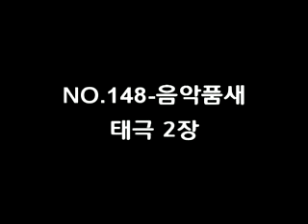NO.148-음악품새(태극2장, 태극4장+태극6장)